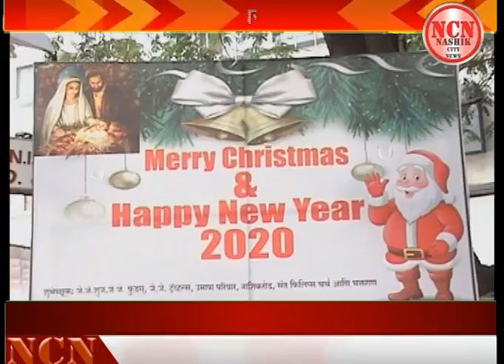संत फिलिप चर्च यांच्या तर्फे ख्रिस्त जन्मोत्सव सोहळा...ना.रोड